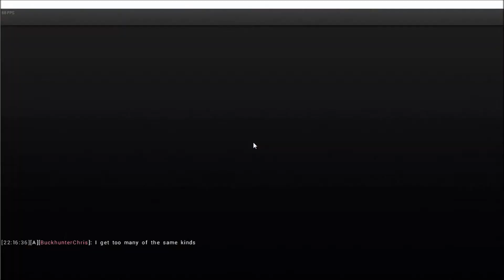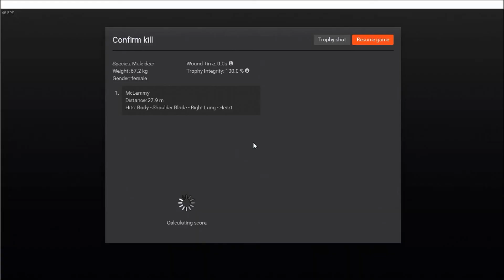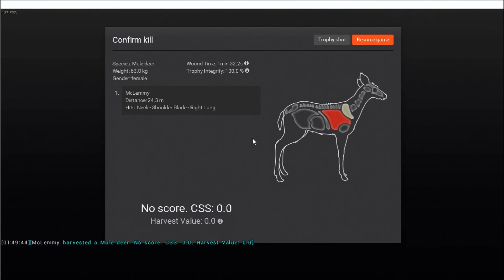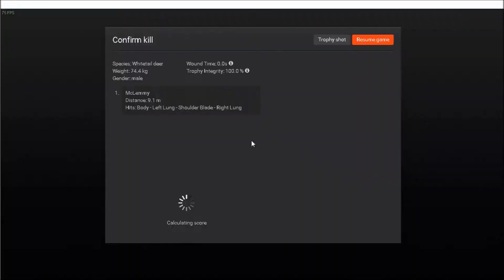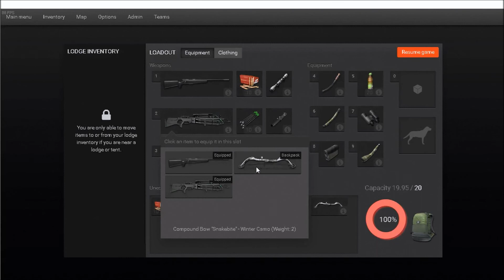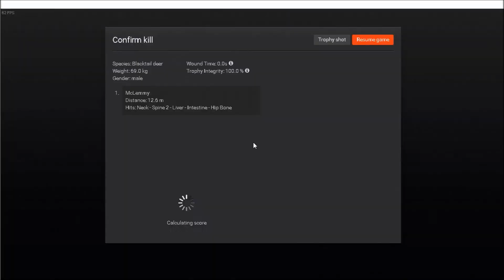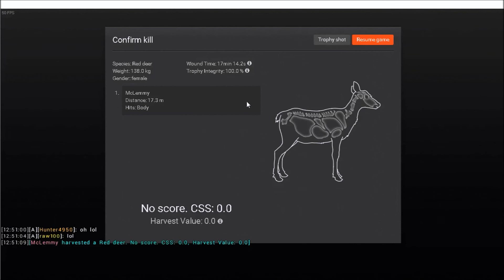TheHunter 2016 - The Lucky Hunter Ep. 4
Welcome back to another episode of The Lucky Hunter!